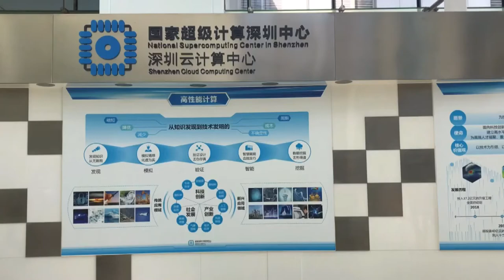高精尖！2年内，深圳超算计算能力将至少提升1000倍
10月27日，国家超级计算深圳中心，多项技术应用在中心展示厅进行展示。深圳超算是世界上最早布局云计算、大数据、人工智能的超算中心之一。目前，超算中心二期建设正在推进，当前高技术领域角逐的焦点之一的E级计算机即将落户，计划至2022年，该中心计算能力将至少提升1000倍，为湾区基础科学研究、云计算、大数据和人工智能提供支持。（蔡敏婕 部分视频来源于深圳超算中心）